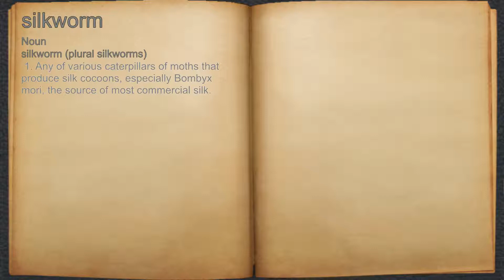What does silkworm mean?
A spoken definition of silkworm.

Intro Sound:
Typewriter - Tamskp